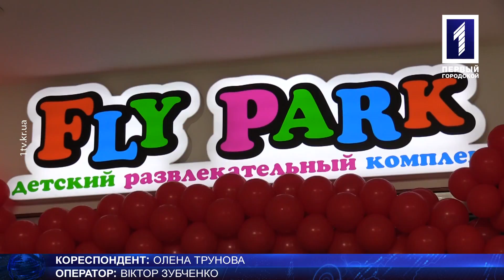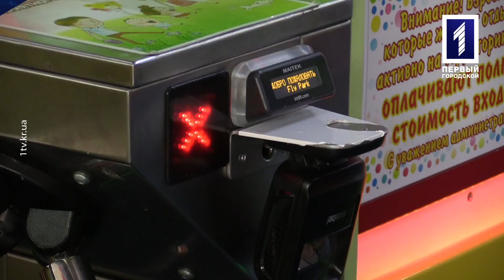Інцидент із дитиною у розважальному центрі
Зіпсоване свято. Аніматор одного з дитячих розважальних центрів Кривого Рогу побив 11-річного хлопчика. Мати постраждалого розповідає, привела дитину і трьох його однолітків відсвяткувати день народження сина. Діти бавилися на батуті та кидалися м’якими кубиками, допоки один випадково не влучив в аніматора у костюмі Спайдермена. За це «Людина-павук» повалила хлопця на підлогу та вдарила його у грудну клітку. У непростій ситуації розбиралася Олена Трунова.